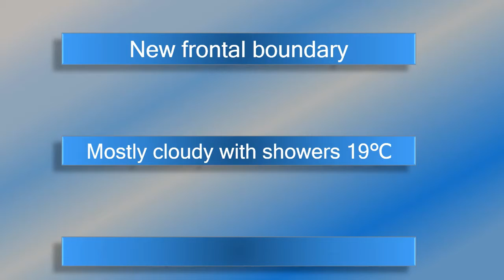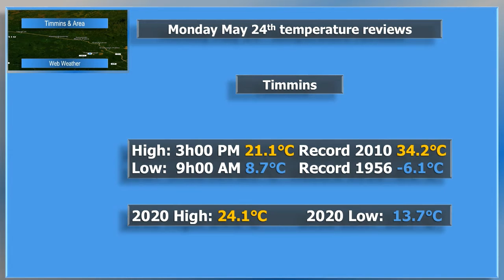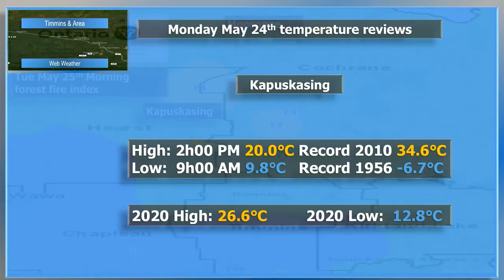Tuesday May 25th, 2021 Morning weather review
Welcome back everyone, from our "almost perfect" Holiday long weekend.  We begin our new work/school week, under a blanket of clouds and isolated rain-showers.